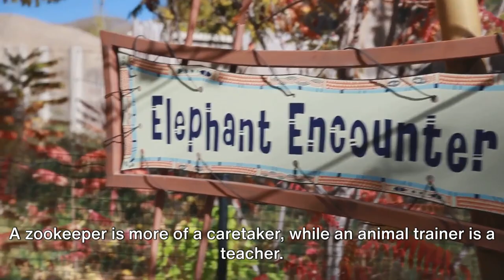A Zookeeper's Comedy🤣 : From Lion Taming to Monkey Business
"Zookeeper: The Only Job Where 'Lion Around' is Encouraged! 🦁🤷‍♂️🤣"

Get ready to go on a wild adventure with us as we delve into the fascinating world of zookeeping! 🐾🌿 In this hilarious and informative video, we'll uncover jaw-dropping facts, hilarious mishaps, and unexpected hazards that come with taking care of the animal kingdom.

From adorable primates to majestic lions, no creature escapes our scrutiny. So grab your popcorn and join us on this educational and amusing journey that will leave you in stitches!

Once upon a time, in a zoo far, far away, there was a zookeeper named Bob. Bob had always dreamed of working with animals and bringing joy to people's faces. Little did he know, his journey as a zookeeper would be filled with hilarious and unforgettable moments.

Bob's typical day started with the majestic lions. He would confidently walk into their enclosure, armed with a small stool and a whip (for show, of course). The lions would lazily watch him, yawning and showing no interest. But one day, as Bob attempted to perform his famous lion-taming routine, he accidentally tripped over his own feet and ended up toppling over on the ground. The lions stared at him with a mix of confusion and amusement, as if to say, "Nice try, Bob!"

Next on Bob's adventure list were the mischievous monkeys. These playful creatures were always up to some kind of monkey business. Bob would try his best to keep them entertained and out of trouble, but sometimes they would outsmart him. There was this one time when Bob was carrying a bucket of bananas for the monkeys, and they decided to team up and snatch the entire bucket right out of his hands. Bob could only laugh as he watched them feast on their stolen treasure, his face turning as red as the ripest banana.

But Bob's comedic escapades didn't end there. In the aviary, he had to deal with a parrot that loved to mimic his every word. It started innocently enough, with the parrot copying his "hello" and "goodbye." But one day, while Bob was talking to a group of visitors, the parrot decided to spice things up. It started blurting out embarrassing phrases and imitating Bob's voice perfectly, leaving everyone in fits of laughter. Bob couldn't help but join in, embracing the unexpected comedy show.

As time went on, Bob realized that being a zookeeper wasn't just about taking care of animals; it was about creating memorable moments and spreading laughter. Whether it was tripping over his own feet, losing a battle of wits with mischievous monkeys, or being upstaged by a clever parrot, Bob embraced the comedy in his daily routine.

And so, the zoo became not only a place of wonder and amazement but also a destination for laughter and joy. Visitors would leave with a smile on their faces, not only from the incredible animals but also from the unexpected comedy that unfolded in front of their eyes.

And thus, Bob the zookeeper continued his wild and hilarious journey, from lion taming to monkey business, cherishing every comedic moment along the way. After all, laughter truly is the best medicine in any zookeeper's adventure! 🤣🦁🐒
Median Total Compensation - 2023 (SALARY.com)
- United States: $33,000/Year
- New York City: $39,000/Year
- SF Bay Area  : $41,000/Year